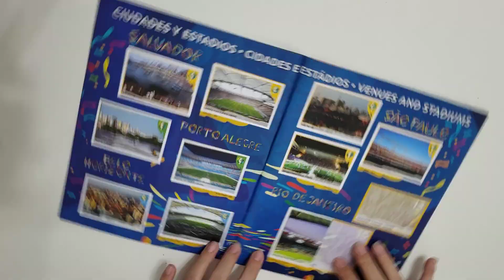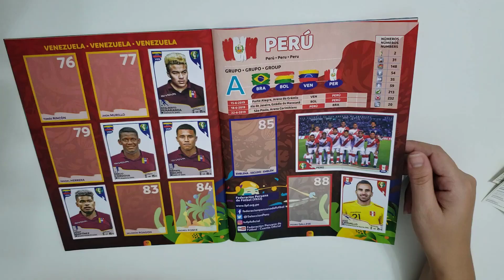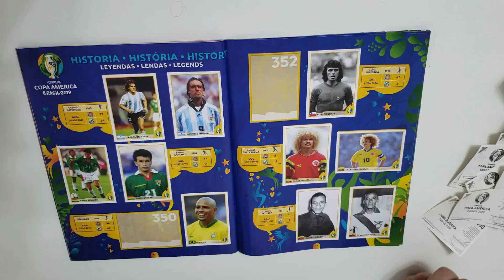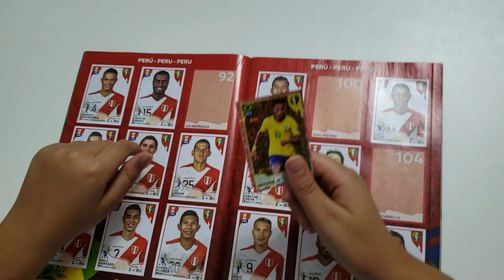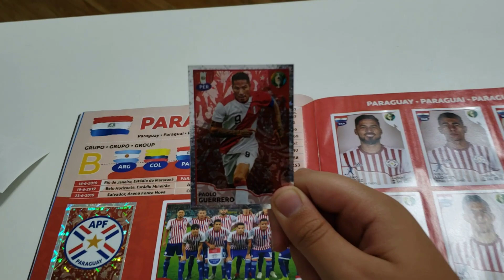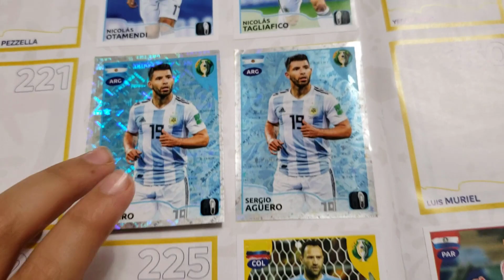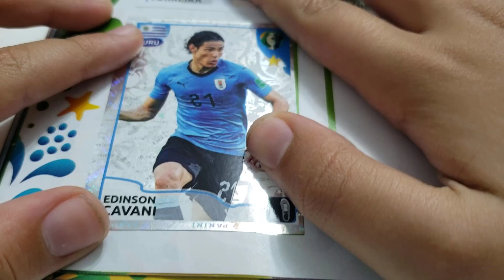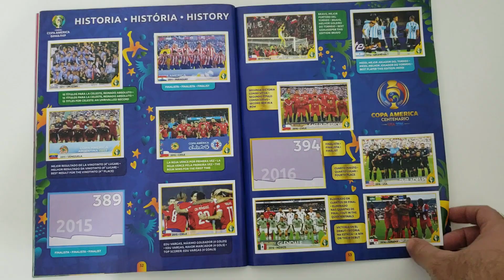FIGURINHAS COPA AMÉRICA 2019 | NEYMAR E MESSI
COLANDO FIGURINHAS ESPECIAIS DO ÁLBUM DA COPA AMÉRICA 2019 PANINI. Cromos da Copa América 2019, vídeo colando figurinhas do Álbum da Copa América 2019 que será no Brasil. Achei figurinha especial do Neymar, figurinha especial do Messi, figurinha especial do Ronaldo Fenômeno. Comprei 200 reais de figurinhas no vídeo passado sobre o Álbum da Copa América 2019. Foram muitos cromos de figurinhas de futebol que abri hoje.

Para continuar até colecionar o álbum completo só peço que deixem muito like nesse vídeo galera... Valeu!

Quer me enviar alguma coisa, mande pelos Correios para minha Caixa Postal:
NÃO COLOQUE DESTINATÁRIO, APENAS OS SEGUINTES DADOS:
Caixa Postal 62509
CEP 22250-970